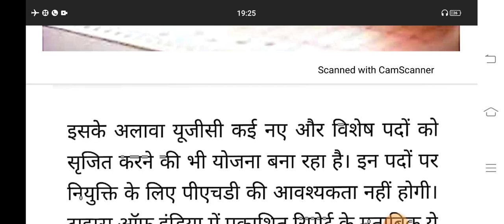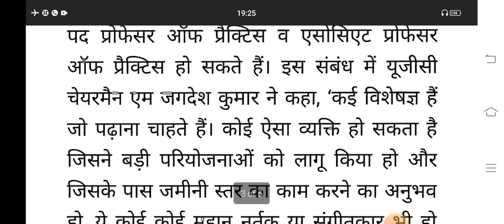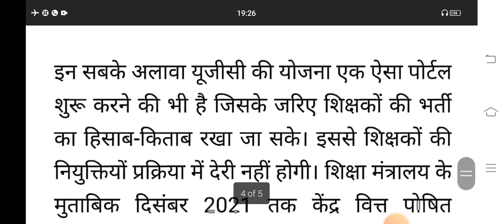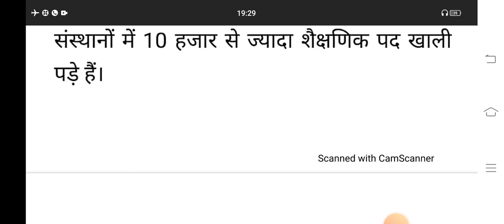केंद्रीय विश्वविद्यालय में पी०एच०डी० की अनिवार्यता से राहत के आसार